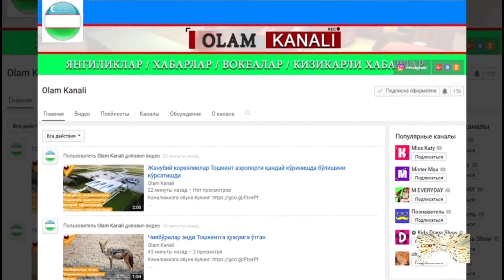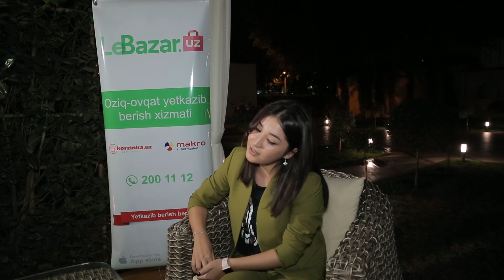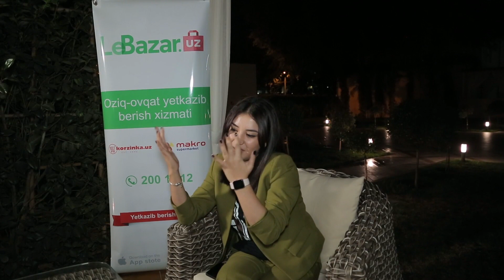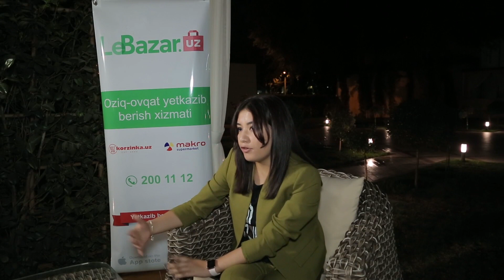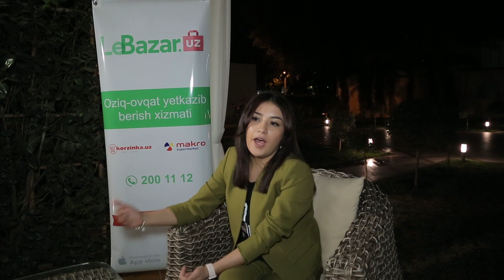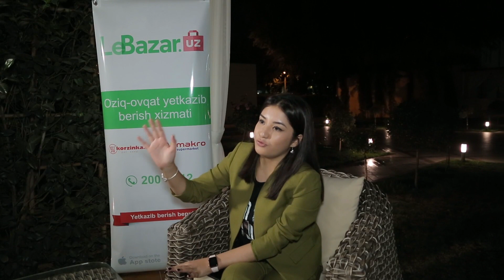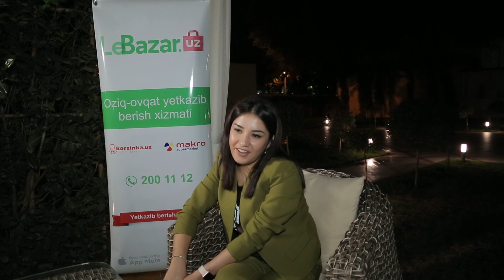Shirin Mamatova. Haqiqiy ovoz mana bunday bo'libdi!